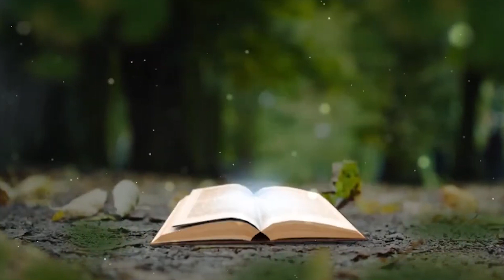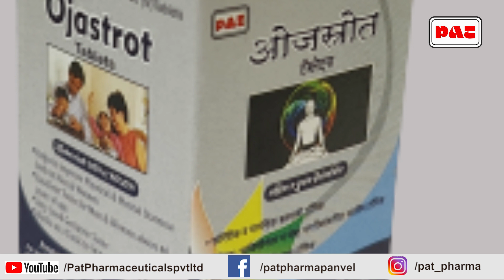Pat Pharma | Doctor`s Experiences | Ojastrot Tablets | Dr. Nalini Khamkar | Satara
Dr. Nalini Khamkar,  B.A.M.S.  Satara, sharing her experience about Ojastrot Tablets.  Pat Pharma`s Ojastrot Tablets enrcihed with Ashwagandha, Shatavari, Vidarikand, Gulvel, Aanantmool, Arjunsal, Awala, Harda, Punarnava, Sunth, Miri, Pimpli, Dalchini, Tamalpatra, Velchi, Nagkeshar